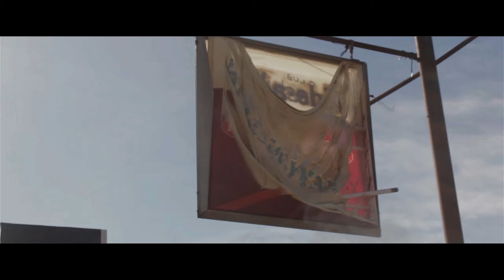Chico-SmokedOut (MusicVideo4K)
Snippit of Chico SmokedOut @HDBOYZ